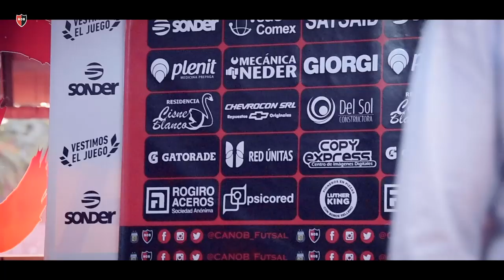Futsal | Presentación de la camiseta 2019